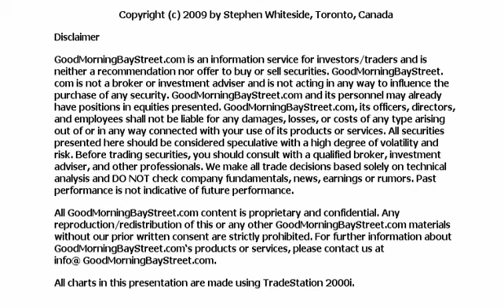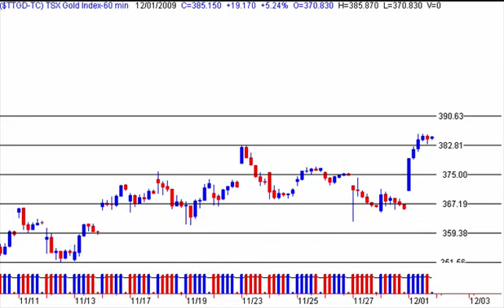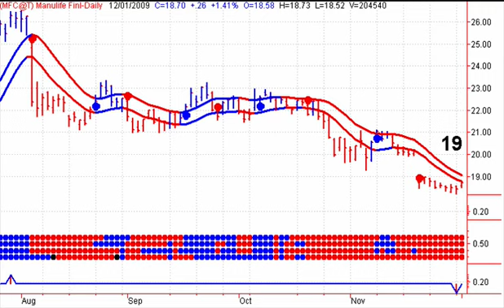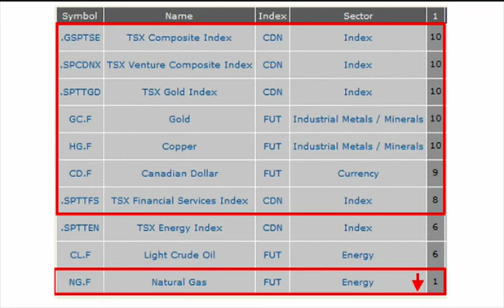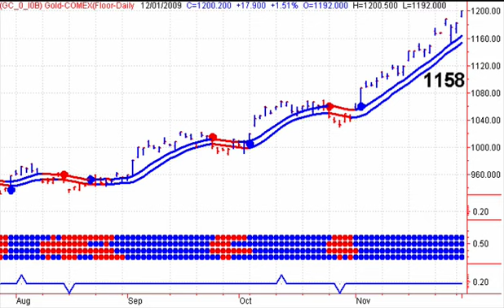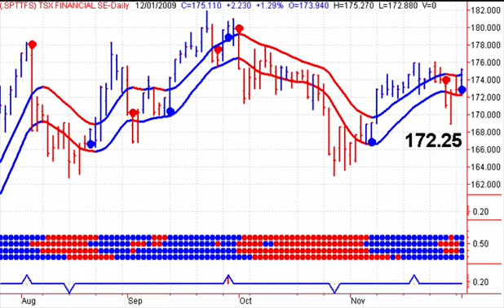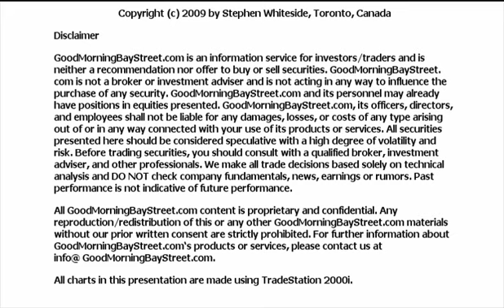Good Morning Bay Street - Canadian Stock Market Outlook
Good Morning Bay Street - Each day at this time, Stephen Whiteside of theuptrend.com takes a look at the TSX, Crude Oil, Gold and the major leveraged ETFs, For more information please